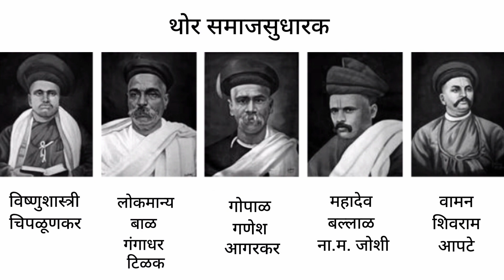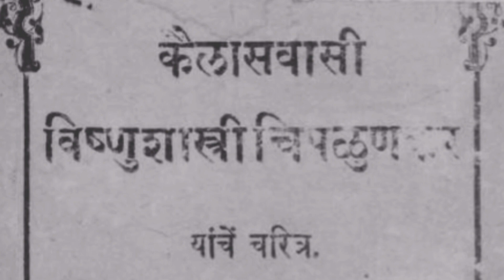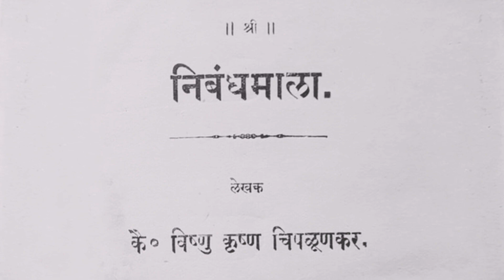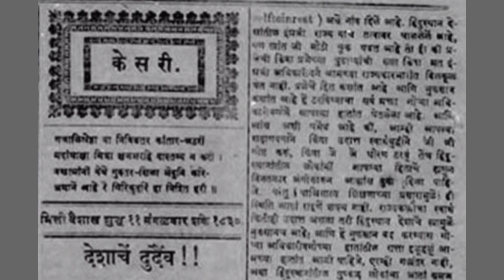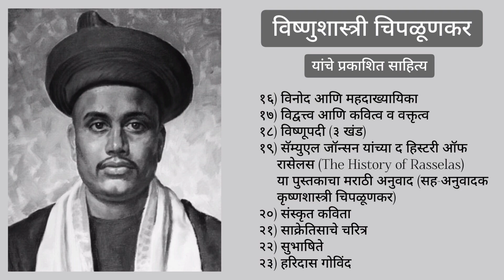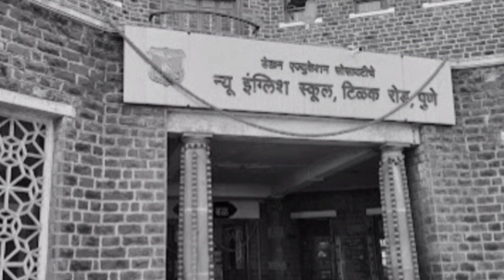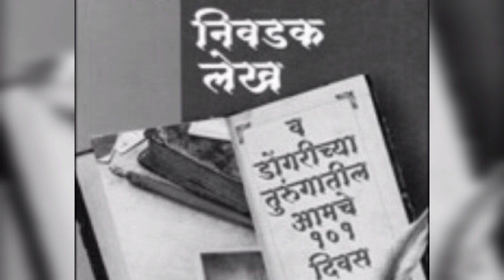मराठी गद्याचे जनक विष्णुशास्त्री चिपळूणकर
# विष्णुशास्त्री चिपळूणकर
# आधुनिक मराठी गद्याचे जनक
# मराठी भाषेचे शिवाजी

विष्णुशास्त्री कृष्णशास्त्री चिपळूणकर यांचे घराणे रत्नागिरी जिल्ह्यातील पावस या गावचे. परंतु त्यांचे आजोबा हरिपंत चिपळूणकर हे पेशव्यांच्या नोकरीत असल्याने, १८व्या शतकाच्या अखेरीस हे घराणे पुण्यात स्थायिक झाले. हरिपंतांचे थोरले चिरंजीव कृष्णशास्त्री चिपळूणकर यांचे थोरले चिरंजीव म्हणजे विष्णुशास्त्री चिपळूणकर. त्यांचा जन्म पुण्यात झाला.

पुणे ही परंपरेने महाराष्ट्राची सांस्कृतिक राजधानी. हा सांस्कृतिक वारसा, पुण्याने ज्या मौलिक परंपरेने कायम केला, त्यात ऐतिहासिक महत्त्वाच्या विविध भौतिक संपदांचा आणि राजकीय व सामाजिक घटनांचा लौकिक अर्थाने समावेश होतो. त्यांच्या बालमनावर झालेले परिस्थितीजन्य घरंदाज संस्कार व पुण्याच्या ऐतिहासिक बाबींचे अध्ययन करण्याच्या त्यांच्या विजिगीषू वृत्तीमुळे त्यांचे सामाजिक व राजकीय विचारप्रवण चारित्र्य घडले.

आज २०व्या शतकातही त्यांचे वाङ्मयीन भाषासौंदर्य व त्यांचे सामाजिक व राजकीय विचार, भलेही कालौघात विभावितदृष्ट्या विपर्यस्त वाटत असले; तरी चिंतन, मनन व संशोधन या संदर्भात विचारप्रवर्तक वाटतात.

विष्णुशास्त्री चिपळूणकरांच्या व्यक्तिमत्त्वाची पुण्यातील ज्या भौतिक व अभौतिक उपलब्धींमुळे जडणघडण झाली, त्यात त्यांचे वास्तव्य असलेला कर्वेवाडा व पेशवाईचे वतनवाडी वैभव सांगणारा नाना फडणविसांचा वाडा आणि विविध ऐतिहासिक खलबतांचे केंद्र ठरलेला शनिवारवाडा इत्यादी वास्तुशिल्पांचे त्यांनी तत्कालीन श्रेष्ठींकडून ज्ञात केलेले माहात्म्य, तसेच आजोबांचे संस्कार इत्यादी बाबी महत्त्वाच्या आहेत.

याशिवाय त्यांची वेदाभ्यासातील रुची, त्यांचे तीर्थरूप कृष्णशास्त्री यांच्याकडून त्यांनी गिरविलेले साक्षेपी तथा समीक्षणात्मक संस्कृत व इंग्रजी साहित्याचे पाठ आणि हरिशास्त्री पंडित या संस्कृत विद्वानाकडून त्यांनी ऐकलेला मराठ्यांचा इतिहास व मनोगम्य शौर्यकथा इत्यादींमुळे ज्ञानलालसा, प्रखर राष्ट्राभिमान, जाज्वल्य राष्ट्रभक्ती, आणि स्वसंकृतीचे रक्षण या शाश्वत राष्ट्रीय गुणांची त्यांच्या मनात अत्यल्प वयातच रुजवण झाली. परिणामी, स्वदेश, स्वभाषा, स्वसंस्कृती, स्वराज्यवट व स्वराजधर्म या स्वत्त्वगुणांचे अग्रगामी अभियाचक म्हणून महाविद्यालयीन प्रवेशापूर्वीच ते अनेकांना ज्ञात झाले.